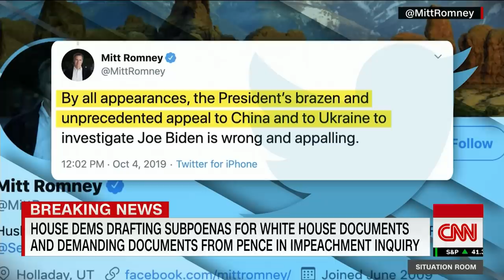Trump changes his story as evidence mounts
As House Democrats released a string of text messages between US diplomatic officials and Ukranian officials amid an impeachment inquiry, President Donald Trump has started to change his messaging. CNN's Jim Acosta reports.